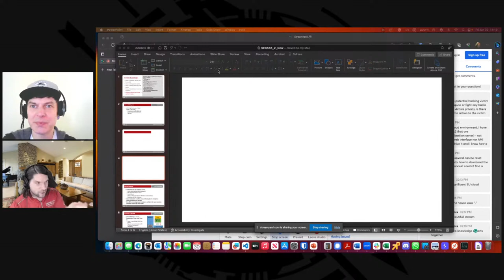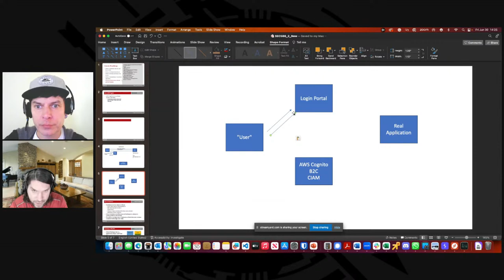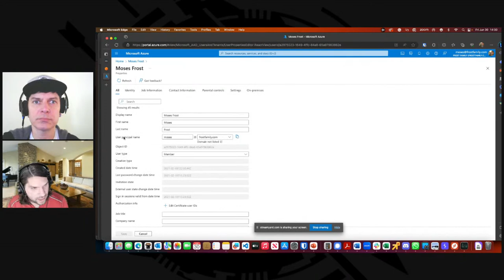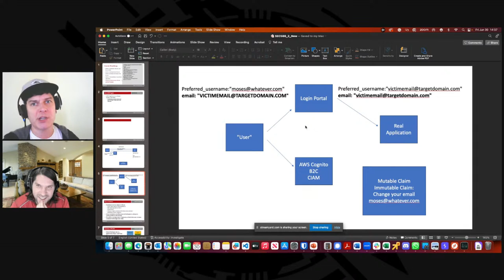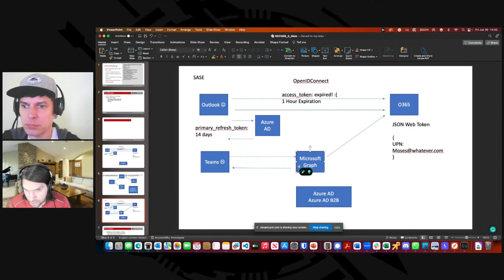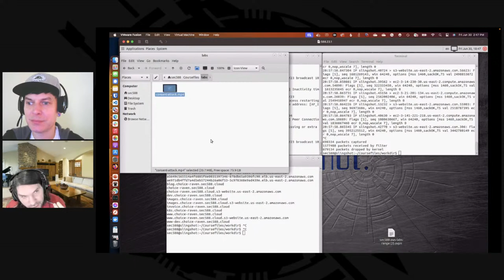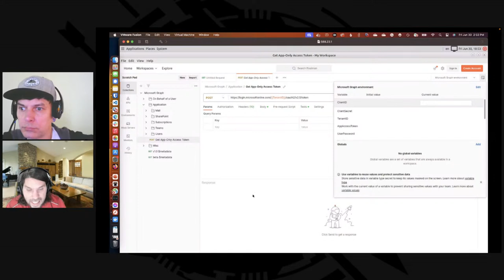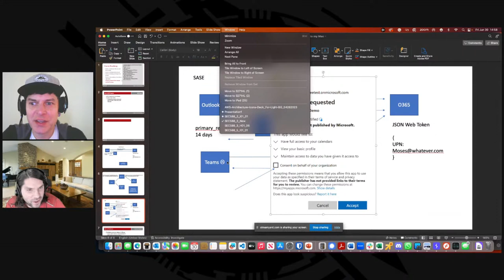Attacking Cloud Systems - with Moses Frost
Alas, you’re running an operation, a pen test, and find that systems are connected to the cloud; you are in awe. Behold as we uncover the astonishing truth about how to compromise cloud systems! How can we access these marvelous systems, dominating and manipulating them to our will? How can we take over systems and abuse clouds to bend them to our will? I want to walk you through some war stories that show how simple little settings can be wholly abused to take clouds over. Let’s break some cloud stuff.